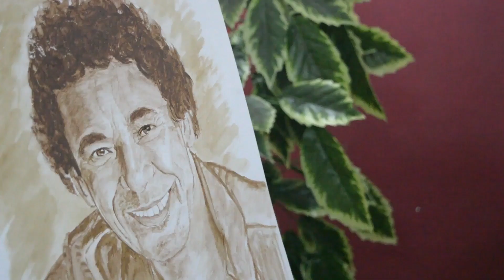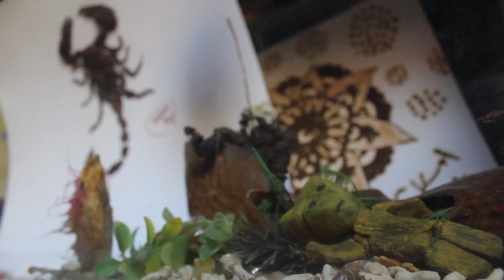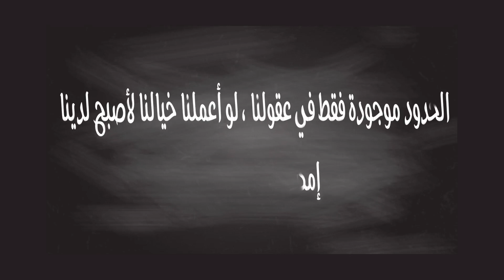فيتشر .. خيال بلا حدود